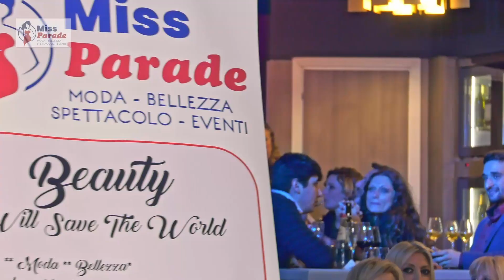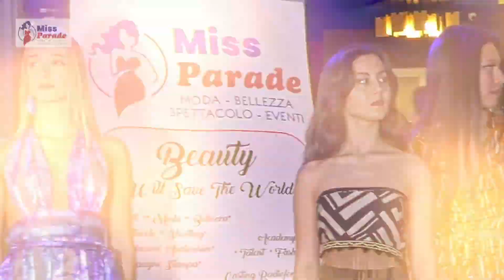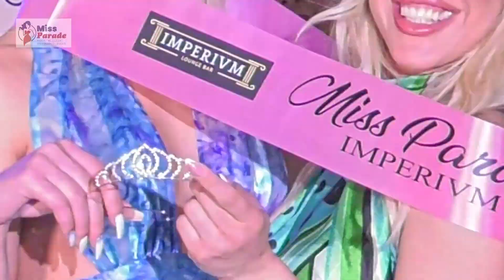Miss Parade 2022 Prima Serata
Miss Parade 2022  Prima Serata presso il Ristoramnte Imperium Via Cassia 1839 Roma